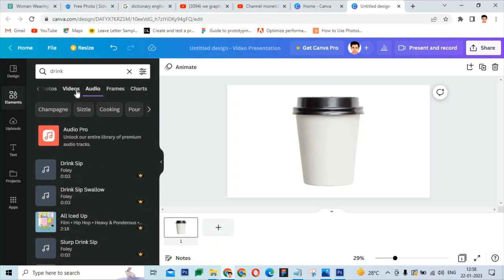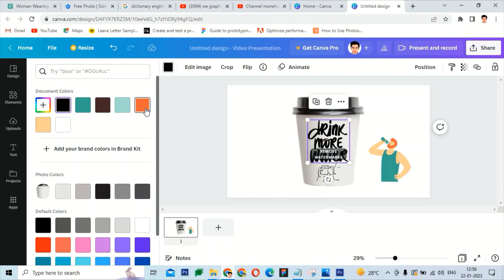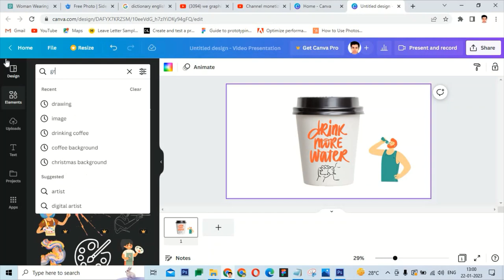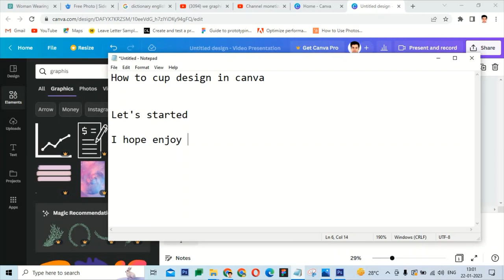How to paper cup design in Canva(@DesignCorner7789 )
How to paper cup design in Canva( @wegraphiscreator7789  )